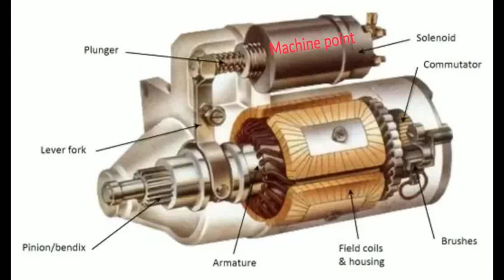Starter motor dismantling and rebuild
This is the denso starter motor, which having solenoid, plunger, return spring bentax, clutch lever drive pinion, carbon brush armature magnatic coils housing all are working together, this starter motor was having problem when we are starting the engine that time abnormal sound observed then we remove the starter motor and dismantle and clean all the parts duue to dust entered in side the motor thats why the problem was accrued now we are rebuild this starter motor again and checked found good working.